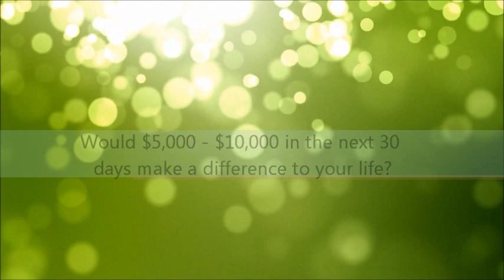Wendy's Boot Camp (Sept. 2012)